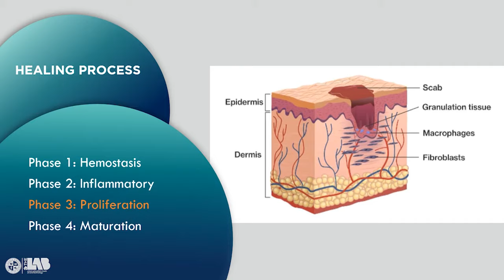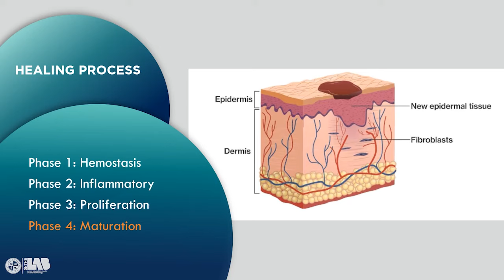Wound Care Essentials: Video 1 – What is Wound Care?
In this video, a foundation is laid for how a Wound Care Nurse can properly manage, care for and treat a wound. Christina Le, Chief Nursing Officer at Wound Care Advantage, presents a framework for the four phases of the healing process and establishes the criteria for classifying of a chronic wound. Wound etiology is addressed in this video as is the effective use of the human senses in the process of diagnosis.